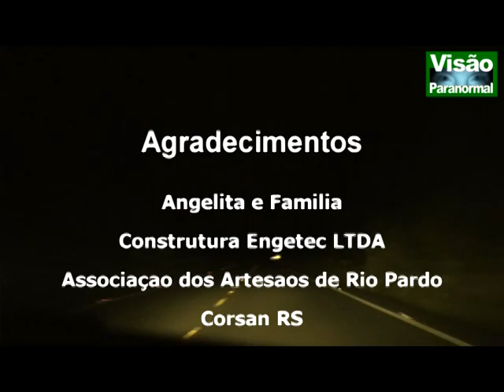Rio Pardo Assombrada CFB#594 P4 Caça Fantasmas Brasil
Parte 4 - Em Rio Pardo no Rio Grande do Sul, Brasil, seguindo a sugestão da internauta Angelita, que relatou ocorrências paranormais na casa centenária onde morou a anos atrás. Os relatos foram comprovados e o contato com o espírito do antigo dono da casa revelou suas intenções e apegos. Obrigado Angelita e sua Família, a Construtora Engetec proprietária da casa que autorizou a gravação e a todos de Rio Pardo que nos receberam tão gentilmente!!!
Links das edições dessa investigação disponíveis no canal.